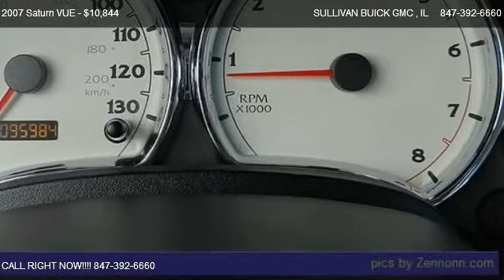2007 Saturn VUE V6 - for sale in ARLINGTON HEIGHTS , IL 60004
777 WEST DUNDEE RD

Come test dirve this 2007 Saturn VUE V6 for sale in ARLINGTON HEIGHTS , IL.

** ALL WHEEL DRIVE ** CLEAN VEHICLE HISTORY - EXTRA CLEAN -  KEYLESS ENTRY - LOCAL TRADE - and NON-SMOKER!     Sullivan Buick GMC prides its self with the best pre-owned vehicle selection in the Chicagoland area.  All of our vehicles go through an extensive service inspection to insure its mechanical stability! Then our onsite specialist go through each cars appearance removing all minor dents, dings, scratches and stone chips.  Each interior has been removed of all minor stains, rips and tears. Our final step is a complete detail and paint buff using carnauba wax.